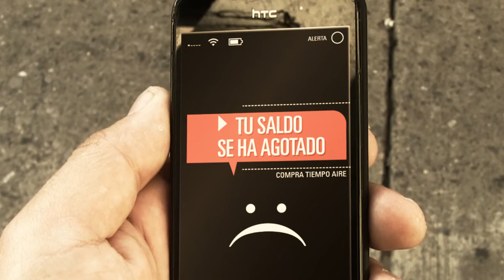Caja Yanga - Recarga telefónica 2012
Video promocional de Caja Yanga para el canal interno promocionando la venta de tiempo aire para teléfonos celulares.